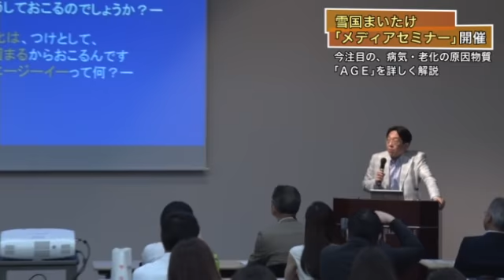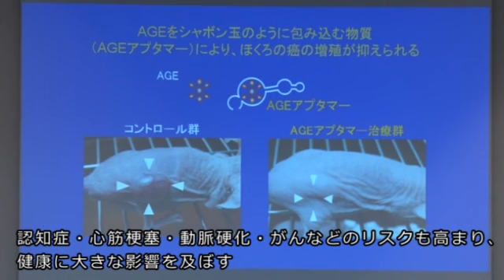雪国まいたけメディアセミナー 病気・老化原因物質「ＡＧＥ」を解説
雪国まいたけは6月28日、ＡＧＥ（終末糖化産物）をテーマにしたメディアセミナーを東京都内で開催した。
　ＡＧＥはタンパク質と糖が熱によって結合してできる物質。病気や老化のもとになり、体内に蓄積すると細胞の柔軟性や弾力性が失われ、肌のシミやシワができる原因になるだけでなく、認知症・心筋梗塞・動脈硬化・白内障のリスクを高めるという。
セミナーではＡＧＥ研究の第一人者である昭和大学の山岸昌一教授が登壇し、ＡＧＥが作られる過程や病気発生のリスクを解説した。まいたけに多く含まれるキチンやキトサン、食物繊維はＡＧＥと結合し、体内にＡＧＥが吸収されるのを抑える働きが期待されるという。